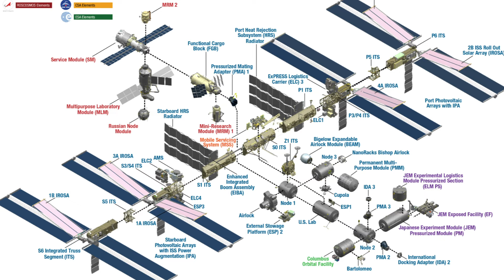८ दिनका लागि भनेर हिँडेका यी अन्तरिक्ष यात्री, एक वर्षसम्म अड्किने सम्भावना || TNT TV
HOD : Dammar Dhami
Reporter : binita thapa
CameraPerson : dammar dhami
सम्पर्क नम्बर : ०१ - ४२६६६१०
८ दिनका लागि भनेर हिँडेका यी अन्तरिक्ष यात्री, एक वर्षसम्म अड्किने सम्भावना